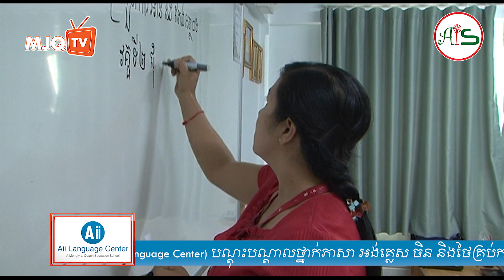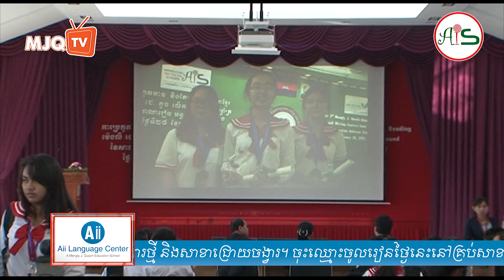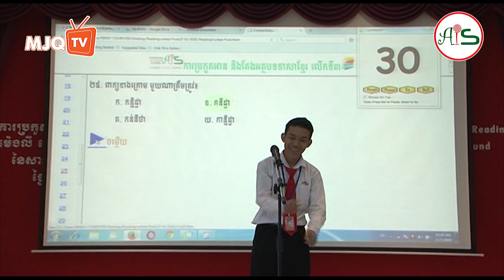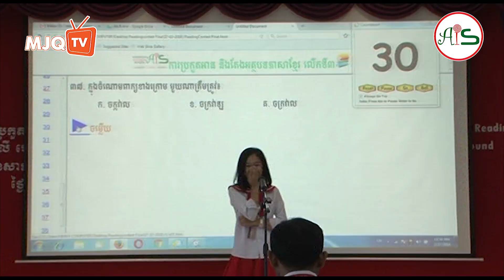ការប្រកួតអាន និងតែងអត្ថបទភាសាខ្មែរ ម៉េងលី ជេ. គួច លើកទី៣ (Re-uploaded)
កាលបរិច្ឆេទ៖ ថ្ងៃទី២៧ ខែកុម្ភៈ ឆ្នាំ២០១៦

រៀបចំដោយ៖ សាលារៀន អន្តរទ្វីប អាមេរិកាំង